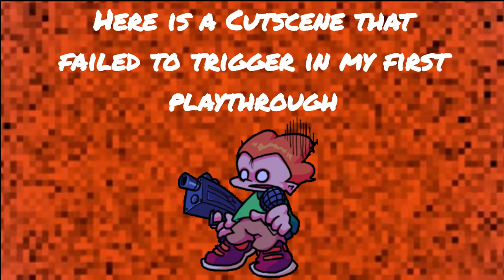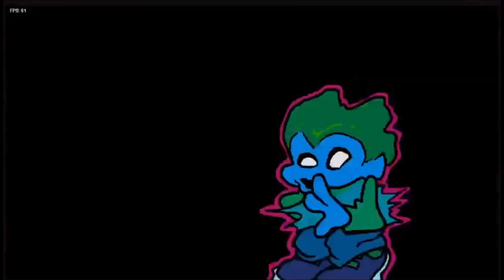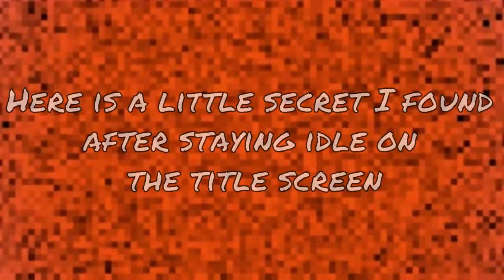IT'S HERE! | Friday Night Funkin': Weekend 1 Update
This will help me reach my goal of 400-450 subs by the end of the year, and help inspire more content and ideas. ✌️

The long awaited 3+ year update is finally released! In this video, I play through Weekend 1 (Originally Week 8) and give my thoughts and opinions on the update. If you want to play it for yourself, check out the links below and be sure to support the OG creators and the Funkin' Crew!

Chapters
Intro/Thoughts 0:00
Opening Cutscene 1:48
Darnell 3:17
Lit Up 5:40
2hot (+1 Death) 7:43
Blazin' 12:07
Blazin' Failure Montage 13:56
Blazin' completed 17:18
Final Cutscene 19:22
Closing Thoughts 20:26
Idle Title Screen Easter Egg 24:24